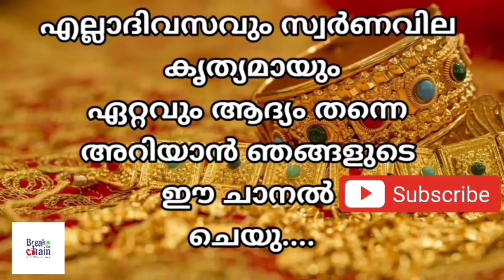today goldrate/ഇന്നത്തെ സ്വർണ്ണ വില /18/02/2024/ UAE gold price today/kerala gold rate today/gold